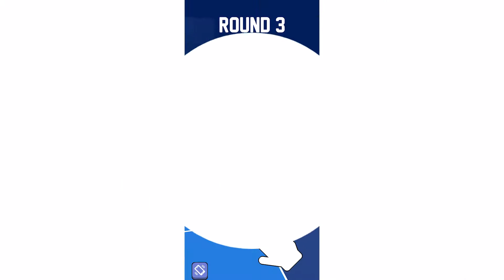[Hyper Casual Game] Recommended #51 Dunk Master 3D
Recommended on 2nd week of April!